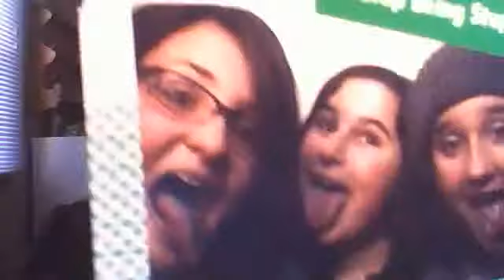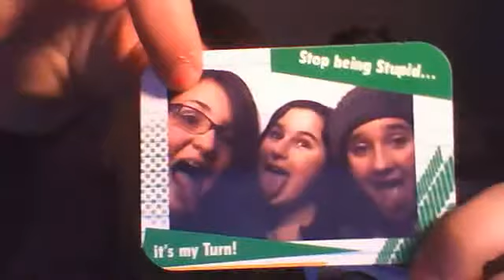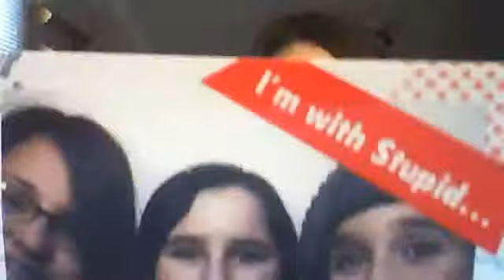Victoria Seceret, B&BW, Hot Topic, American Eagle, and Garage haul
this was my first haul i ever did so hope u liked it!! =]